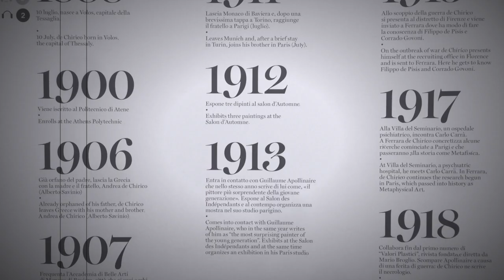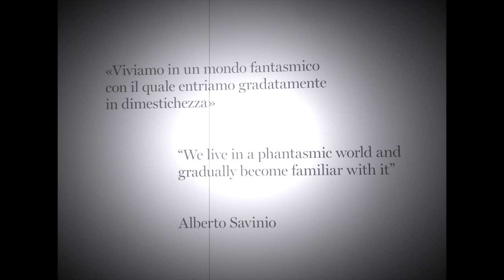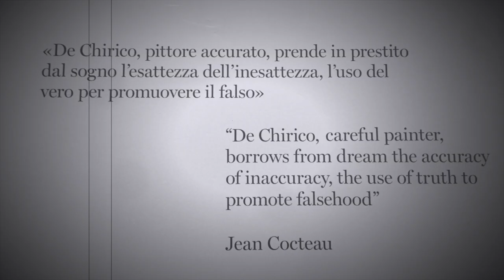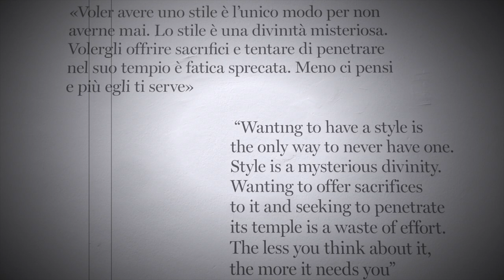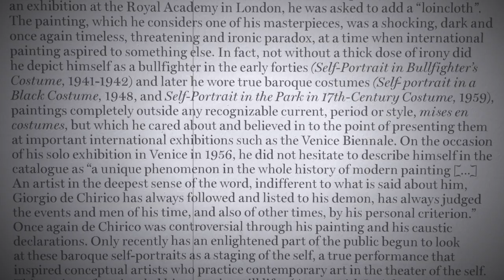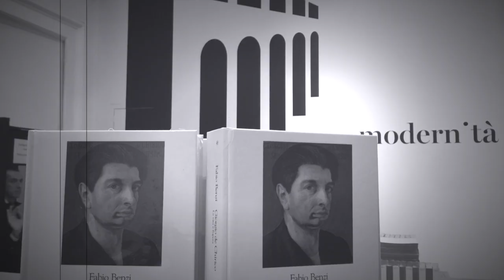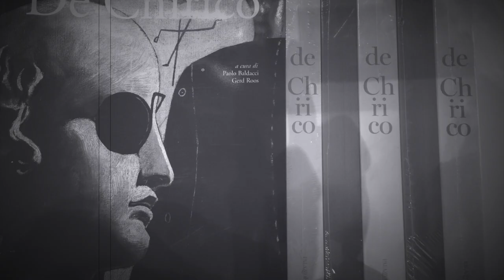"De Chirico" at palazzo reale in Milano 2019: music by "Erik Satie " 3 Gymnopédies (1889):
"Giorgio de Chirico " exhibition in Milano

The mood of "Chirico's Decades" around Italy and Europe in early and mid  of XX century.

music  by "Erik Satie "  3  Gymnopédies (1889): No. 1: Lent et douloureux